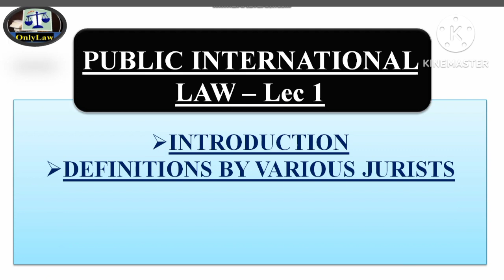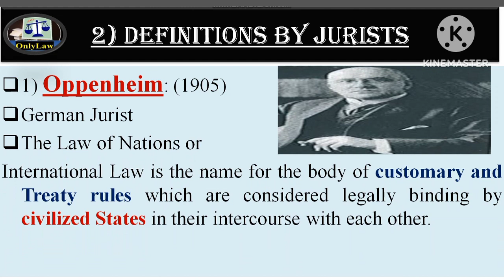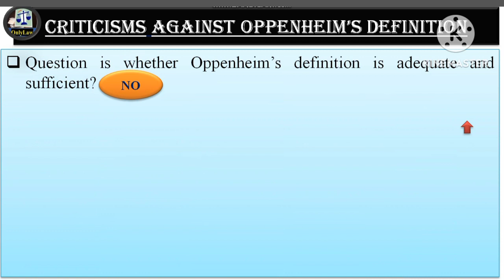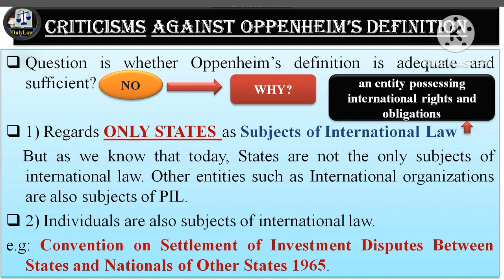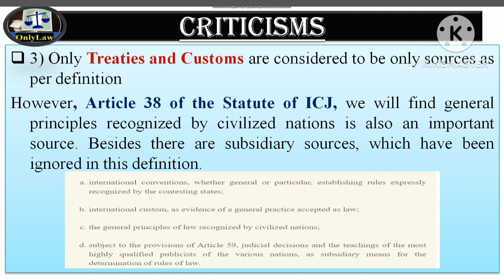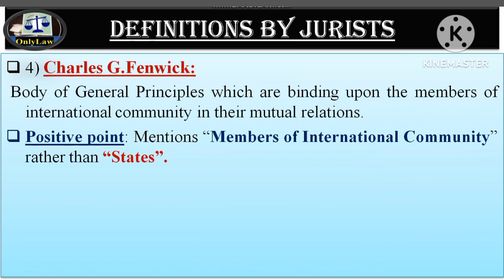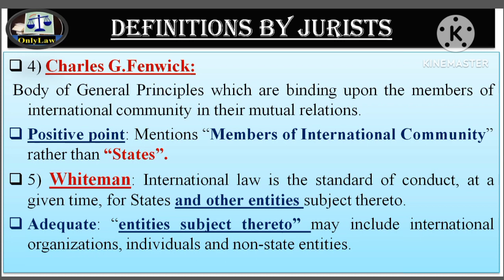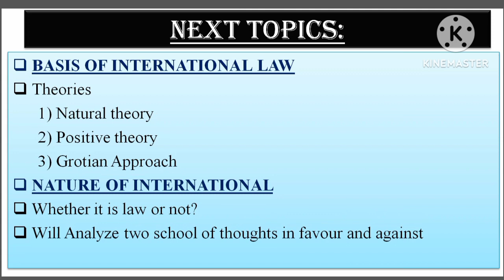INTRODUCTION TO PUBLIC INTERNATIONAL LAW| LECTURE 1| DEFINITIONS AND CRITICISMS| ONLYLAW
This Lecture is about Public International Law.
It discusses the definitions by various jurists and the possible criticism raised against those definitions.